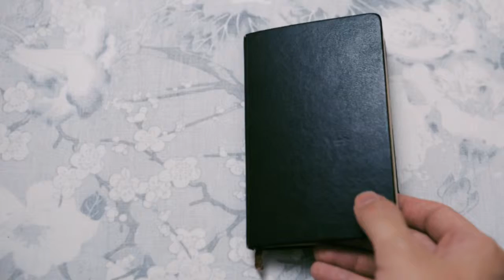webe typefilm v6